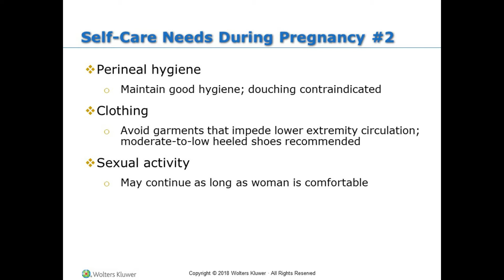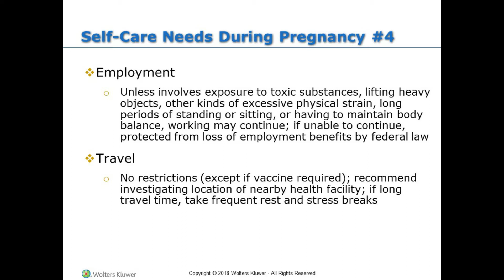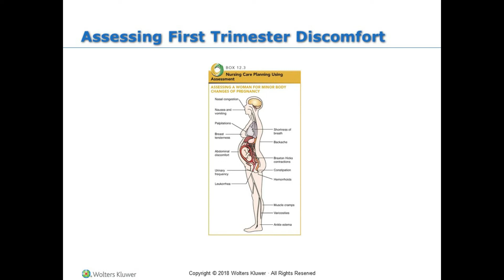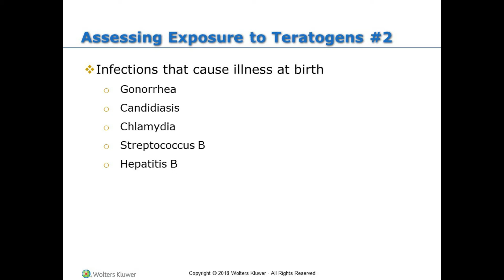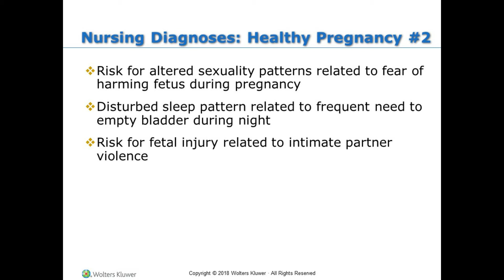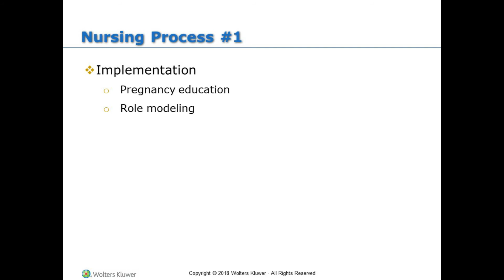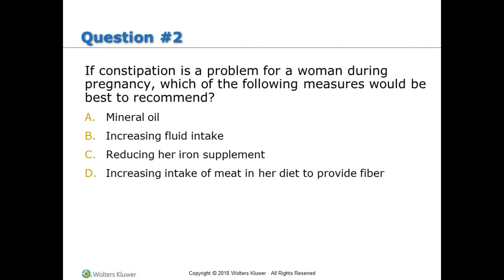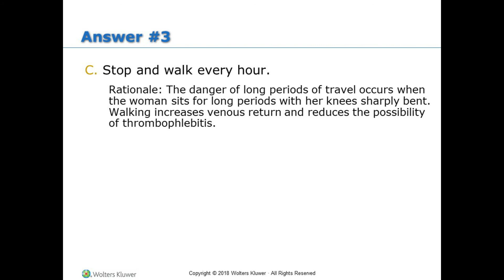Maternal and Child Health Nursing- Chapter 12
The video is all about the Nursing care to promote fetal and maternal health

Wolters Kluwer